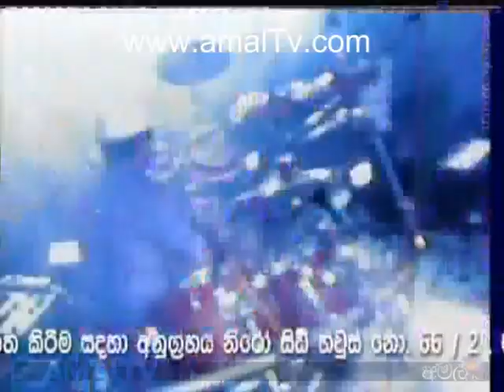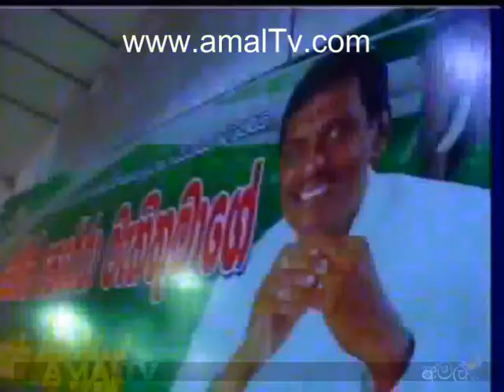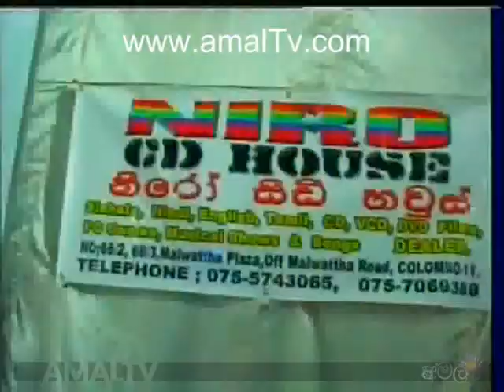SunFlower - Live At Peliyagoda - 6 END